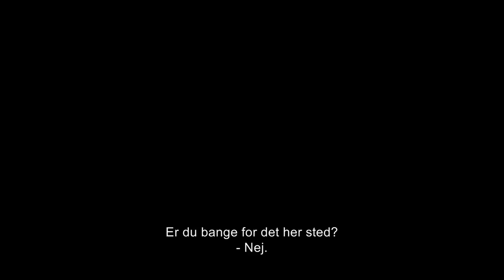The Shining (Ondskabens Hotel) trailer - US version - I biograferne 9. november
I biografen 9. november